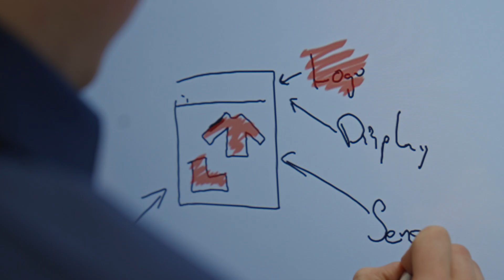Meet Gernot Sümmerman | 2023 GSEA GERMANY Global Finalist | Start it Up Miniseries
Get ready to meet Gernot, an exceptional individual making waves as the CTO of RefresherBoxx and a student of EO GSEA. Hailing from RWTH University in Germany, Gernot's passion lies in mechanical engineering. But that's not all. His innovative company, RefresherBoxx, is revolutionizing the washing machine industry. Gernot also works as the CEO of Cynteract and is also part of the board of Autak.

Gernot's visionary approach paves the way for eco-friendly and efficient cleaning solutions, transforming the laundry experience. Join us in celebrating Gernot's remarkable journey as he combines his academic prowess with an entrepreneurial spirit, pushing boundaries and creating a positive impact.

Together, we're shaping a future where cleanliness meets sustainability

Are you a studentpreneur looking for an opportunity to accelerate your success? Compete, learn, grow, and unlock your potential with GSEA! About Entrepreneurs’ Organization: Entrepreneurs’ Organization is a high-quality peer-to-peer network of 17,000+ like-minded leaders across 70+ countries. We help entrepreneurs unlock their full potential in business and personal lives through the power of life-enhancing connections that lead to infinite possibilities.